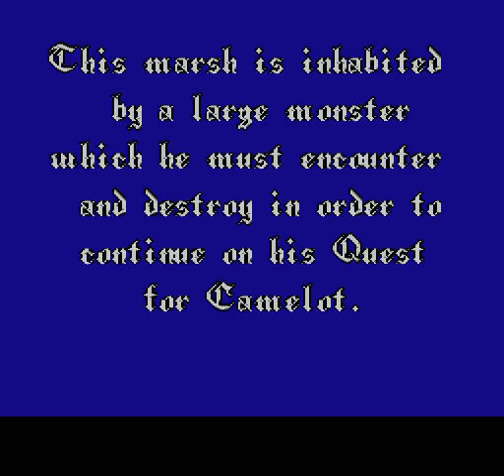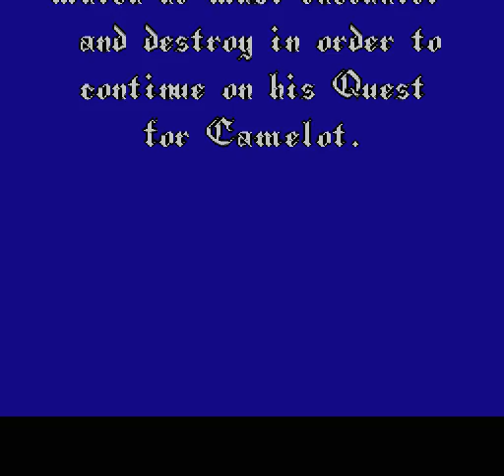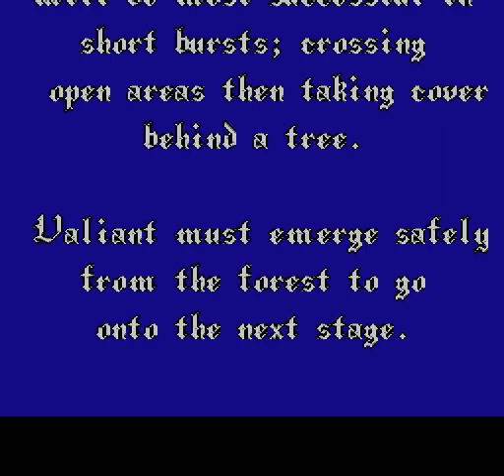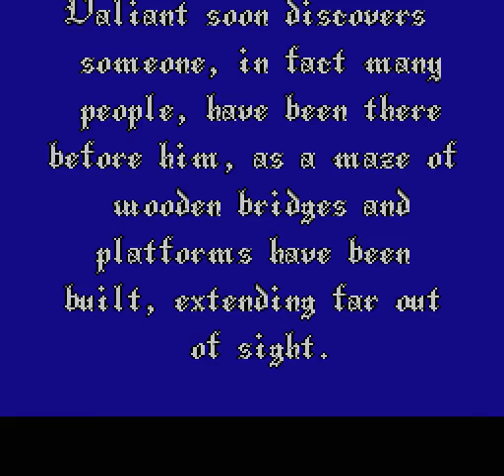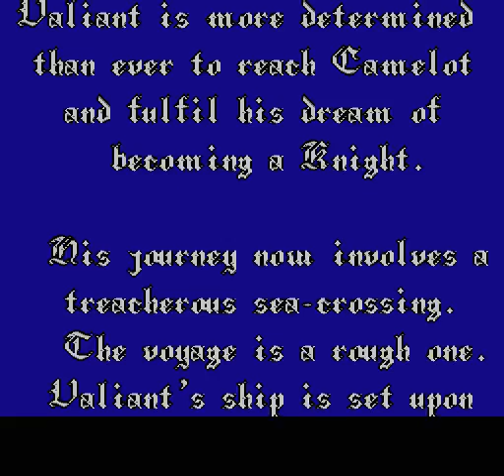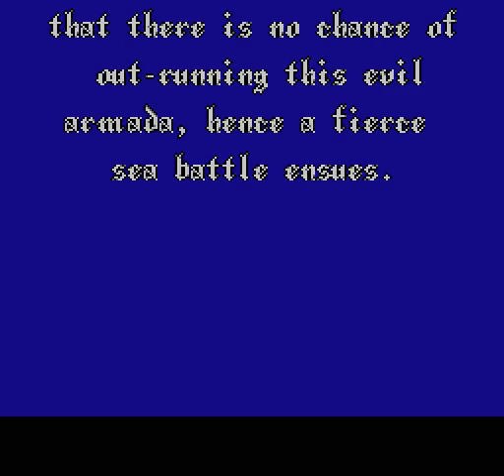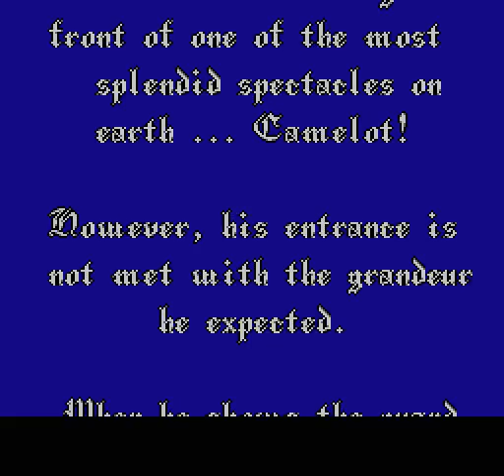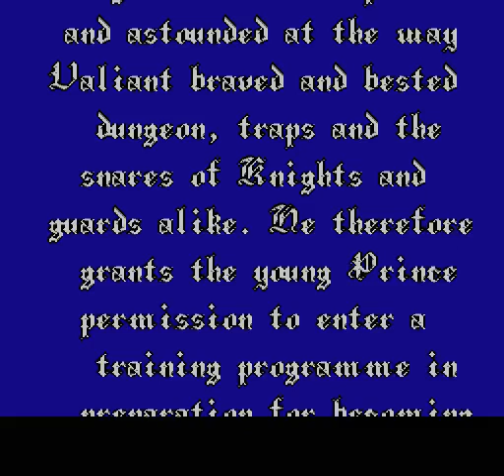NES Longplay [197] The Legend of Prince Valiant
Played by: SAW